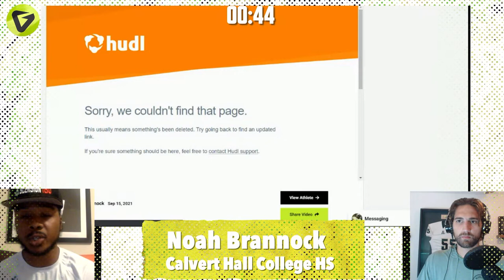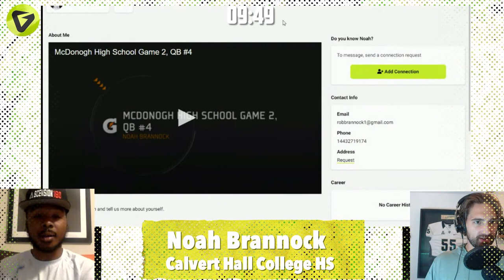Noah Brannock Calvert Hall College High School Film Review